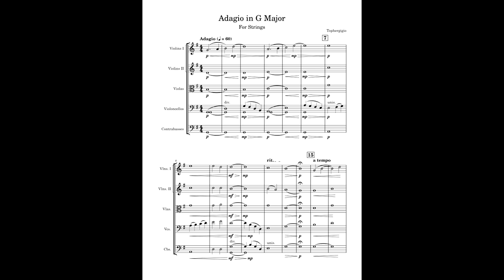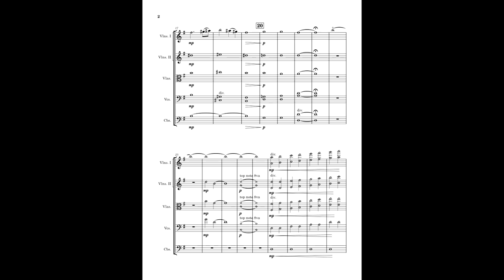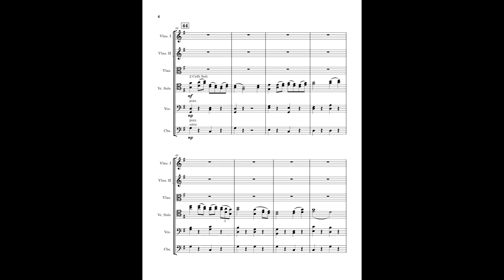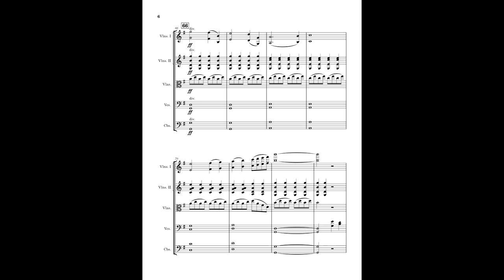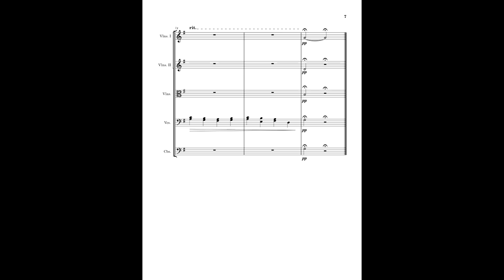Adagio in G Major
Adagio in G Major - For String Orchestra - Original Composition - Grade 4.5